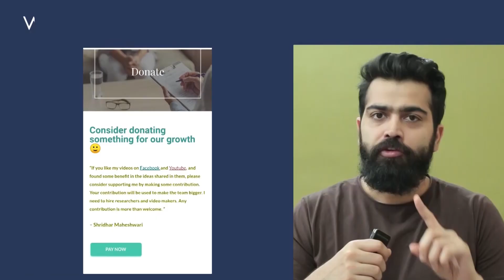Marriage mein conflicts par kaam karna zaroori hai (kyun aur kaise)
How much importance do you give to resolving conflicts in relationships? Do you work on them or just let them go? Have you made yourself okay with fighting?

In this video I talk about developing the determination to resolve conflicts and not repeating the fights over and over.